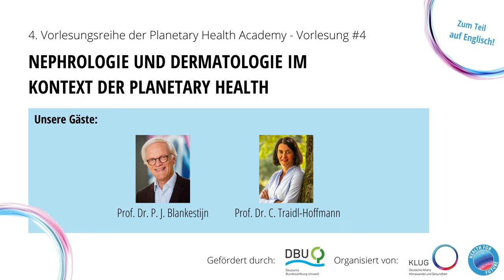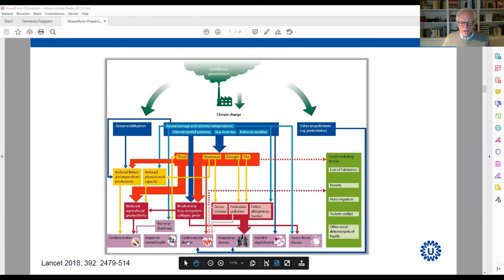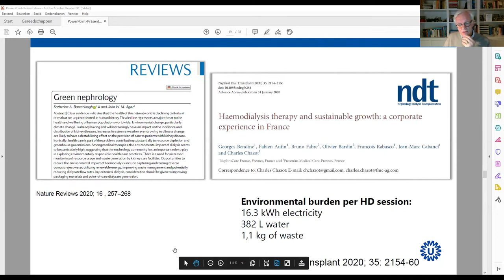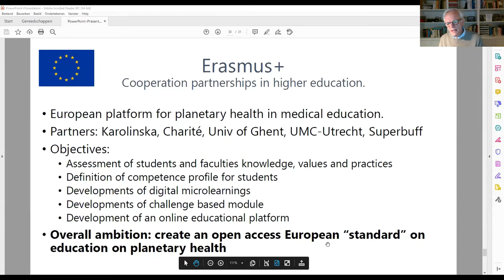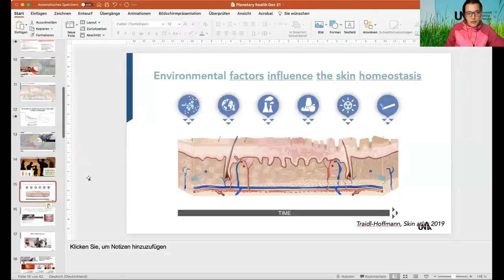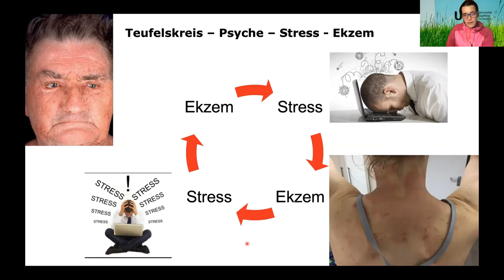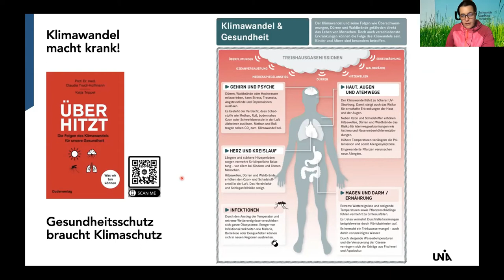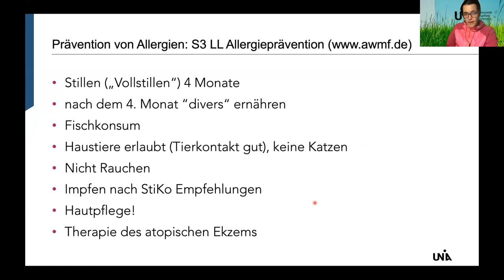4. PHA #4 Nephrologie und Dermatologie im Kontext der Planetary Health (teilweise auf Englisch)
How are nephrology, dermatology and the climate crisis related? In what ways do environmental toxins, heat and air pollution affect such diverse organs as the kidney and skin? What does dialysis have to do with CO2? And how do we prepare patients for life in a changing world? Our interdisciplinary fourth lecture – which will be held partly in English – will try to answer these questions.

Wie hängen die Nephrologie, die Dermatologie und die Klimakrise zusammen? Auf welche Weise beeinflussen Umweltgifte, Hitze und Luftverschmutzung so verschiedene Organe wie die Niere und die Haut? Was hat die Dialyse mit CO2 zu tun? Und wie bereiten wir Patient:innen auf das Leben in einer sich verändernden Welt vor? Um diese Frage dreht sich die interdisziplinäre vierte Vorlesung, welche teilweise in englischer Sprache stattfindet.

00:00:00 Einführende Worte (Friederike von Gierke & Christian Schulz)
00:05:44 Vorstellung Prof. Dr. Peter J. Blankestijn
00:06:55 Nephrologie im Kontext der Planetary Health (Prof. Dr. Peter J. Blankestijn)
00:32:02 Fragen & Diskussion (Vortrag 1)
00:46:00 Vorstellung Prof. Dr. Claudia Traidl-Hoffmann
00:47:23 Dermatologie & Allergologie (Prof. Dr. Claudia Traidl-Hoffmann)
01:18:40 Fragen & Diskussion (Vortrag 2)
01:27:23 Transformatives Beispiel: Planetary Health in Fortbildungen

Mit Beiträgen von:
Prof. Dr. Peter J. Blankestijn ist Leiter der Abteilung für Nephrologie und Hypertonie am University Medical Centre in Utrecht, Niederlande, sowie Mitglied des Wissenschaftlichen Ausschusses und ehemaliges Ratsmitglied der European Renal Association – European Dialysis and Transplant Association (ERA-EDTA).
Er engagiert sich seit einigen Jahren für die Einführung von Nachhaltigkeit und Planetary Health im Gesundheitssektor. Im Oktober 2021 erhielt er ein Erasmus+-Stipendium der Europäischen Kommission, um als Vorsitzender eines Konsortiums eine Plattform für Lehrmaterialien zu Planetary Health für den medizinischen Lehrplan zu schaffen.

Prof. Dr. Claudia Traidl-Hoffmann ist Leiterin des Lehrstuhls für Umweltmedizin an der Medizinischen Fakultät der Universität Augsburg und Direktorin des Instituts für Umweltmedizin am Helmholtz Zentrum München. Als Fachärztin für Dermatologie und Allergologie konzentriert sie ihre Forschung auf die Wechselwirkungen zwischen Umwelt und menschlicher Gesundheit mit einem Schwerpunkt auf der Barrierefunktion von Grenzflächen. Sie ist eine der Herausgeberinnen des kürzlich erschienenen Fachbuchs „Planetary Health – Klima, Umwelt und Gesundheit im Anthropozän“.

Moderation: Friederike von Gierke (KLUG)
Mit Unterstützung von Christian Schulz und Hannah Otto.